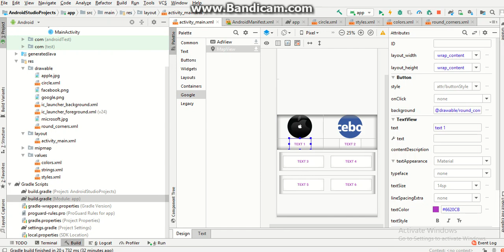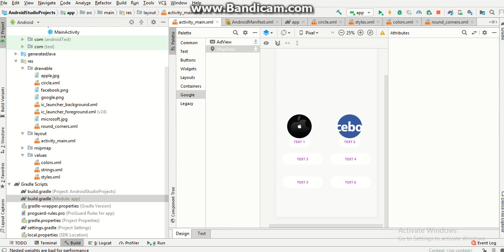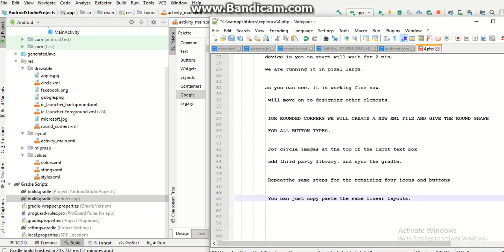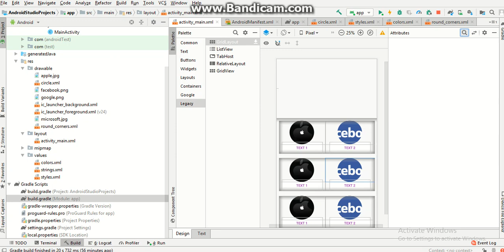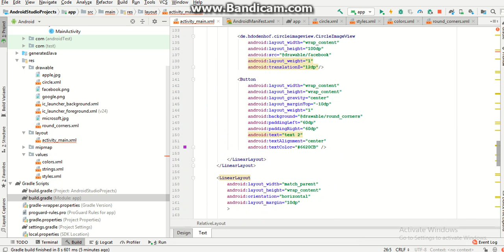Part-6 android app frontend&backend in android studio and laravel, deisnging home || by Techies Time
Techies Time
Techiestime